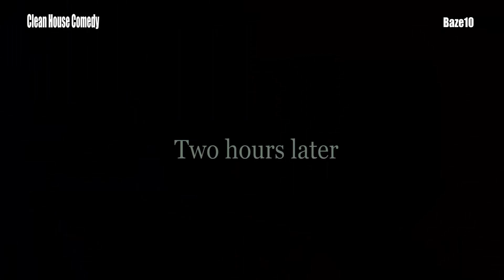Pure Wickedness - Mark Angel Comedy ft Clean House Comedy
Try to watch this video to the end I assure you that you must laugh.